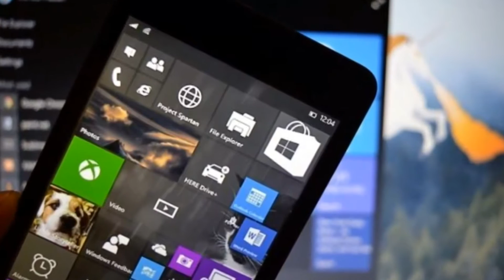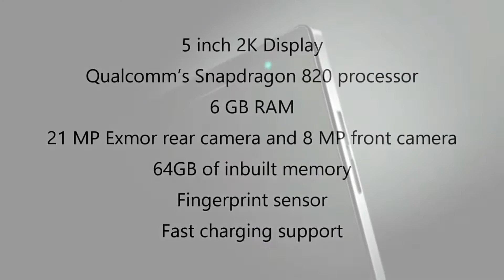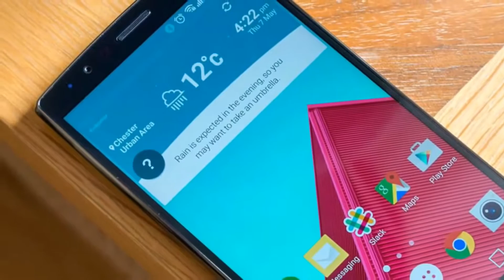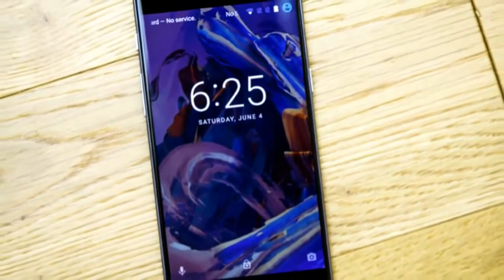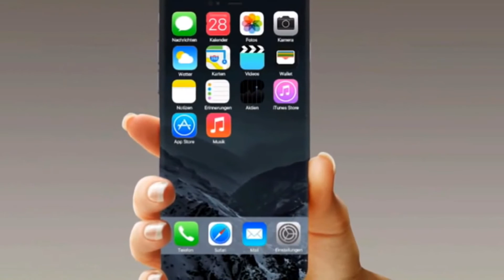Best Top 10 mobile phone